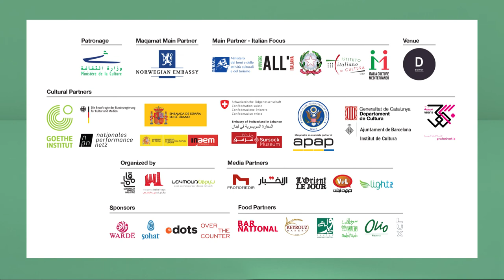BIPOD 2018 - We Women | SOL PICÓ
WEDNESDAY,  APRIL11 2018
8:30 PM | D-BEIRUT WAREHOUSE